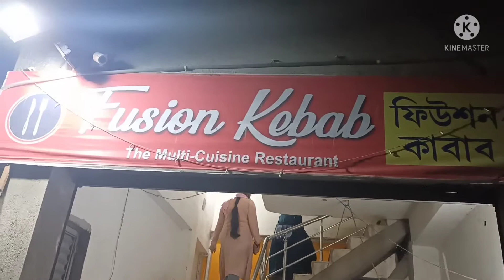Vaifotar sondhe ta ki vabe katalam 🥰🥰ankitagolpokotha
hi ami ankita amr poribar e sobai k swagoto janachi pls tomra amake agia nia jete sahajjo koro r amr video gulo valo lagle like comment share r subscribe kore pase thaka bell batton ta press kore dio 🙏🙏🙏🙏